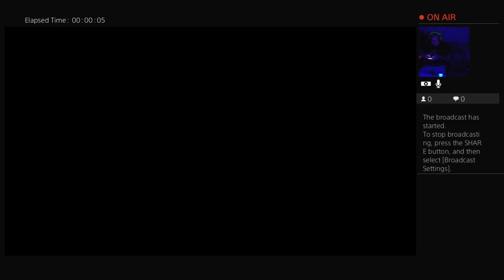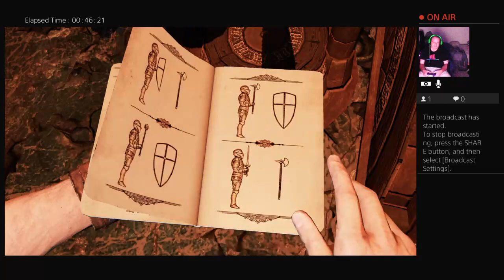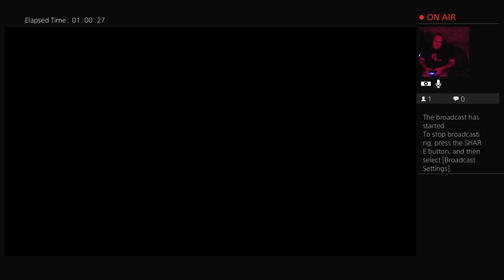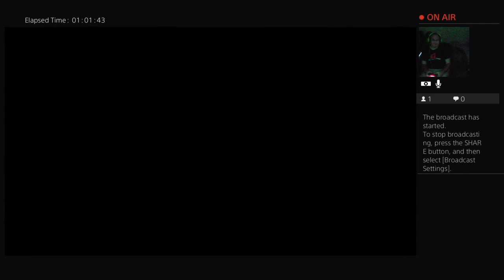Uncharted The Nathan Drake collection:Uncharted 3 Drake's Deception ps4 gameplay part 2 with barbieg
If you like what you see in this broadcast Please Hit that Follow Button on my Twitch Channel:dhuntergaming007, Follow me on my Facebook gaming Channel:Dhuntergaming007, Checkout and Subscribe to my Youtube Channel:Dhuntergaming 007 for all my amazing gameplay videos, also Subscribe to my girlfriend barbiegamer 2689&#39;s Youtube Channel for all her amazing Youtube videos and Follow her on Twitch Channel:barbiegamer2689 -- Watch live